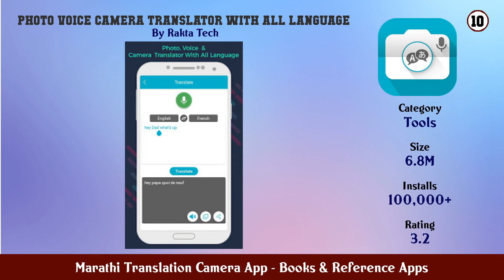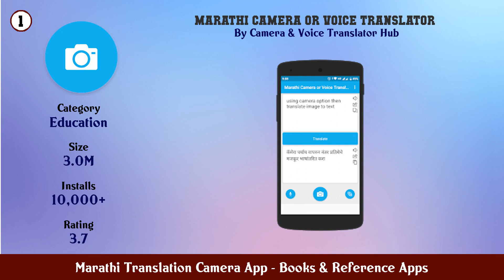Top 10 Marathi Translation Camera App Android App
In this video we have listed Top Marathi Translation Camera App Android Apps. This video is for information and reference purpose only.